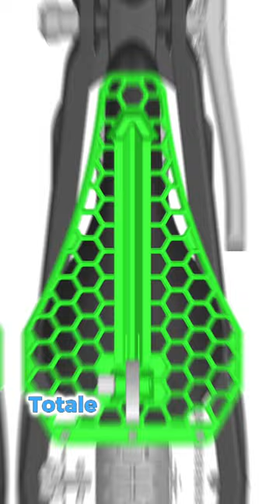BIKE FITTING TOOL - SMART SOLUTION - Biomeccanica del ciclismo: Smart Tool Saddle Leveling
Strumento tecnico a ingombro ridotto, solo 185 grammi, per la misurazione dell’inclinazione della sella senza ricorrere a strumenti professionali eccessivamente costosi. La base è dotata di alloggiamento a “V”, orizzontale e verticale, per mantenere in posizione lo Smartphone e di fermo regolabile di spinta.
Per rilevare il valore di inclinazione della sella è sufficiente installare l’App “Livella” (preferibilmente con lettura decimale dei gradi).

Compatibile con tutte le selle in commercio.
Utilizzabile per BDC, MTB, GRAVEL ed e-MTB.